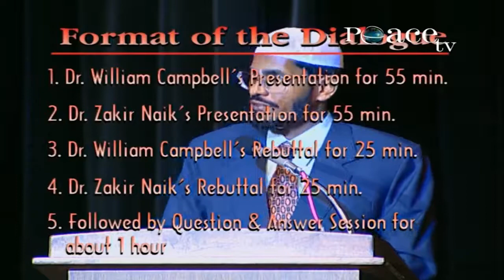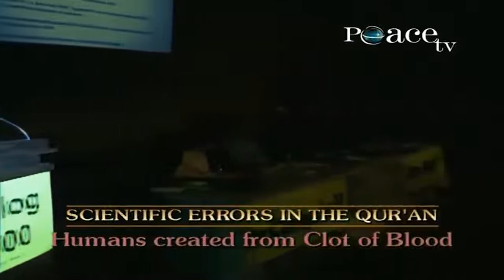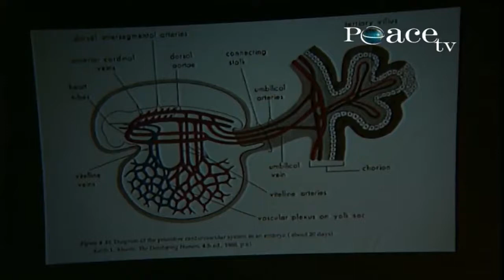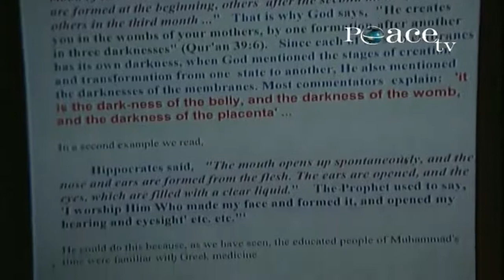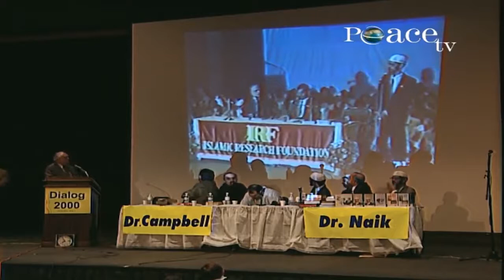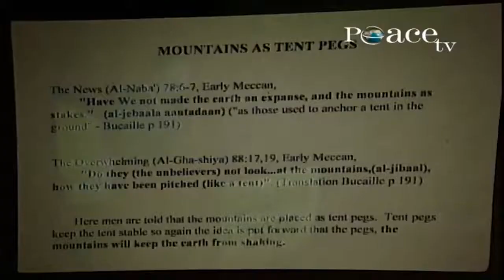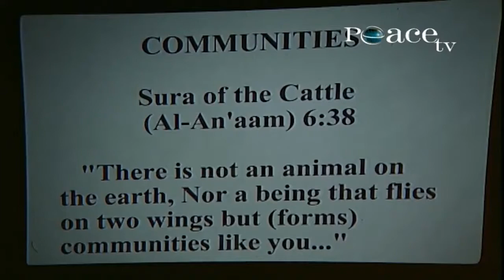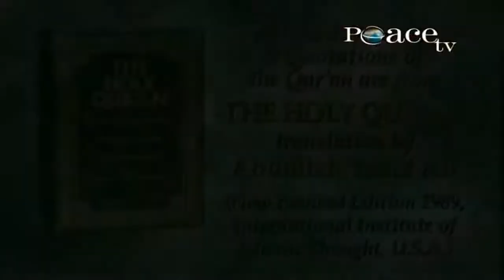Dr William Campbell Vs Dr Zakir naik DEBATE-The bible & the quran in the light of Science-Part-1#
Lift me up daily official doing exclusive , relevant gripping reminders, to help you live your life purposefully and happily.

WilliamCampbell Zakirnaik DEBATE bible quran light Science# # islamic# quran#beautiful#quote#taqwa#emaan#sad#crying#patience#prevent#